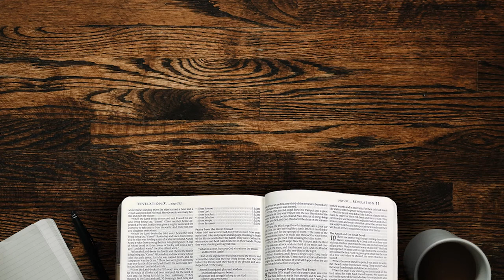Ep. 4 Small Talk | Revelation 5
Lance, Craig, and Zach discuss John's second half of the throne room vision in Revelation 5. Special attention is given to the descriptions of Jesus and how reading this passage informs and shapes our worship today.